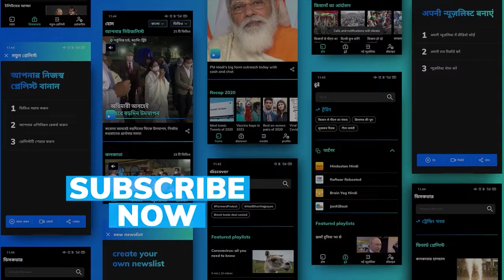CM Mamata Banerjee ने PM Modi के Kashi Vishwanath प्रोग्राम पर किया कटाक्ष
सीएम ममता ने पीएम मोदी पर हमला बोलते हुए कहा कि चुनाव आते ही बीजेपी वाले गंगा में डुबकी लगाने लगते हैं और हिंदू-मुसलमान करते हैं. उन्होंने कहा कि चुनाव खत्म होते ही फिर शवों को गंगा में फेंक दिया जाता है.